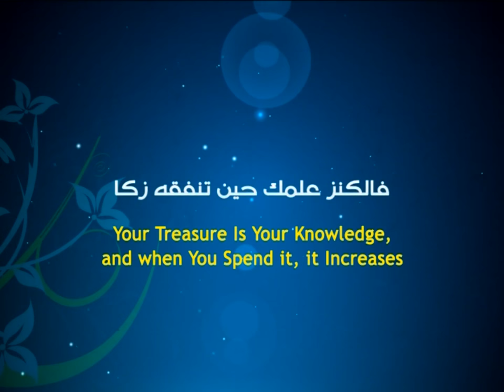The Remembrance of Allah - Ayatollah Sayed Mohammad Redha Shirazi